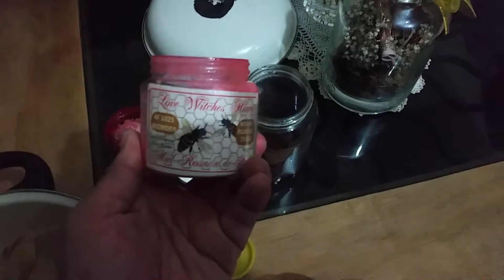BAÑO DE OSHUN PARA ATRAER *EL AMOR, RESALTAR NUESTRA BELLEZA.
baño espiritual para atraer el amor y la prosperidad.